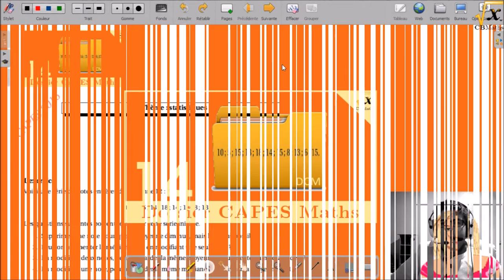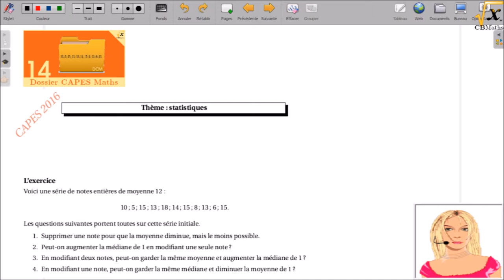Interférences dans une série statistique | Dossier CAPES MATHS #14